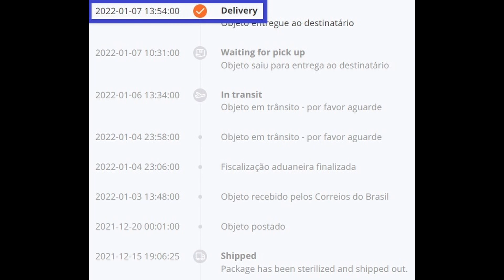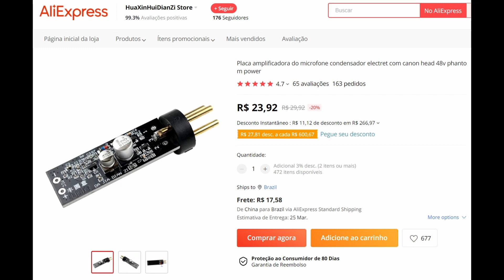Como Fazer o MICROFONE do headset funcionar na INTERFACE de áudio - Parte 1/2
Esta placa funciona muito bem. Eu fiz mais de 1 ano de aula  online de bateria usando este headset com o áudio do meu microfone perfeito.

Link da placa de áudio no Aliexpress. Tem outros vendedores com a mesma placa

*EDITANDO O SEU VÍDEO - GRAVAÇÃO*

*ACÚSTICA DE BAIXO CUSTO*

*LEDs*

*COPYRIGHT - DIREITOS AUTORAIS NO YOUTUBE*

*CASA INTELIGENTE*

*FAÇA VOCÊ MESMO - COISAS LEGAIS*

*FAÇA VOCÊ MESMO - COISAS DE MADEIRA*

*PRODUTOS LEGAIS*

00:00 - Por que troquei meu meu microfone ?
00:11 - Qual comprei, onde e quanto paguei no headset
00:25 - Por que escolhi este modelo ?
00:35 - O microfone não funcionou na minha interface
01:05 - O que precisei para o microfone funcionar na interface
01:30 - Na prática tudo funcionando